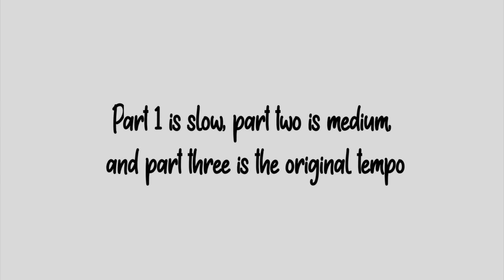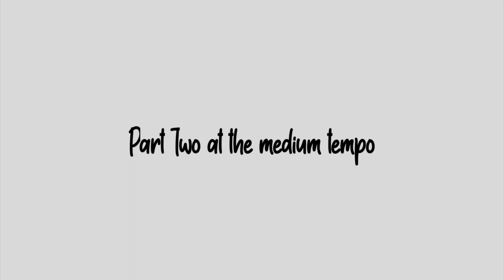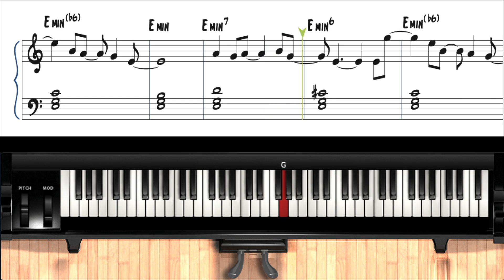Part 2: Eleanor Rigby Beginner Piano Playalong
This video tutors you on how to play Eleanor Rigby for the Beginner Pianist at three different tempos.  for the tutorial for this song.

Slow Tempo  0:28
Medium Tempo 5:23
Original Tempo  8:25